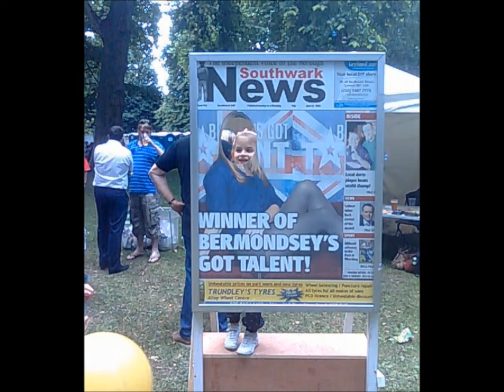Olivia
A collaboration with Tony O who plays lead guitar.